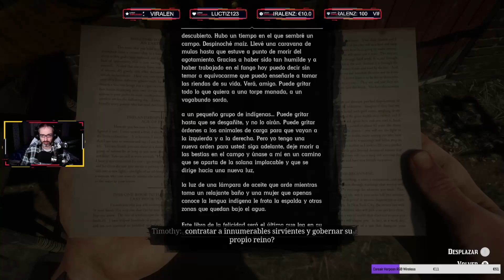Nos vestimos de gala 🤠 Red Dead Redemption 2 Gameplay En Español PC | Directo #28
SOCIAL